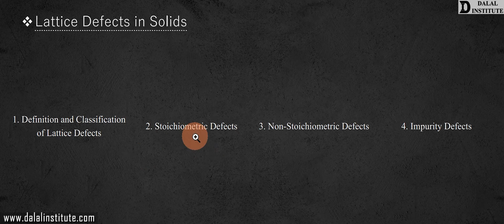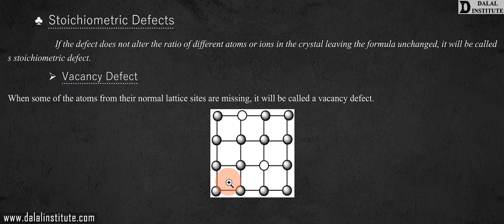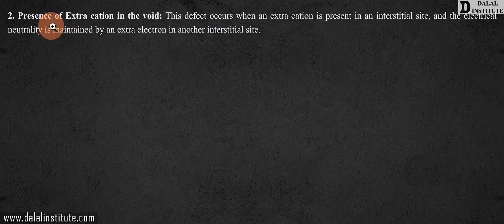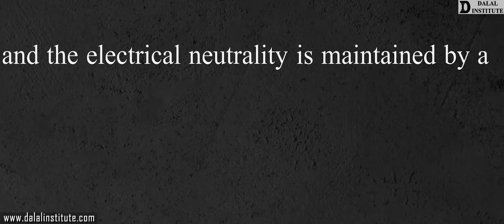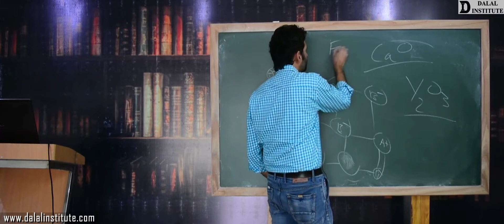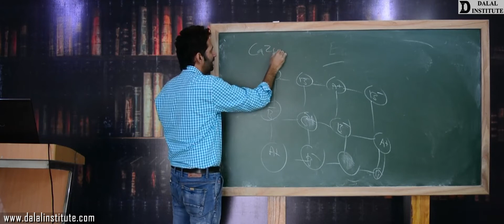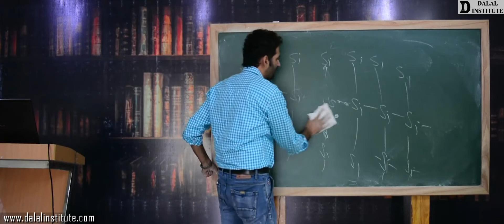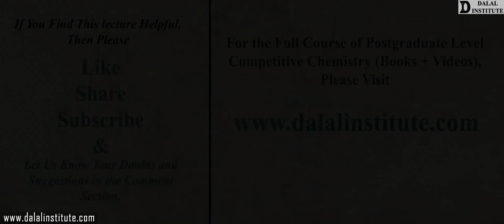Lattice Defects in Solids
The "Lecture 122" entitled "APCV1-7-17-Lattice Defects in Solids (Hindi / Urdu)" covers the following topics:
1. Definition and Classification of Lattice Defects
2. Stoichiometric Defects
3. Non-Stoichiometric Defects
4. Impurity Defects
1. Advanced Physical Chemistry – Volume 1
2. Advanced Physical Chemistry – Volume 2
3. Advanced Inorganic Chemistry – Volume 1
4. Advanced Inorganic Chemistry – Volume 2
5. Advanced Organic Chemistry – Volume 1
6. Advanced Organic Chemistry – Volume 2
7. Advanced Spectroscopy – Volume 1
8. Advanced Spectroscopy – Volume 2